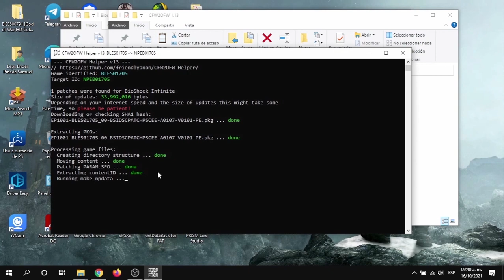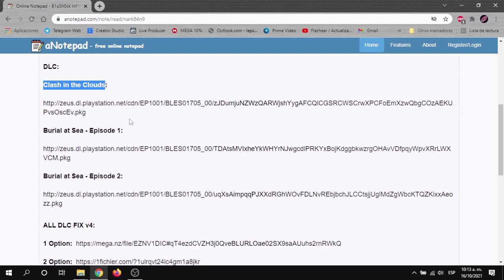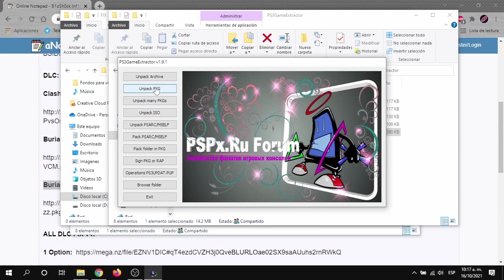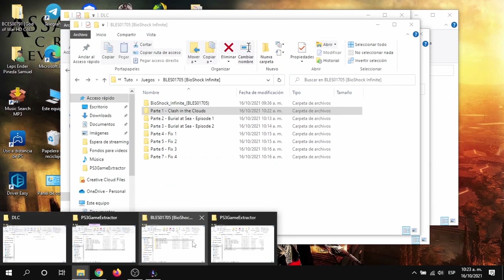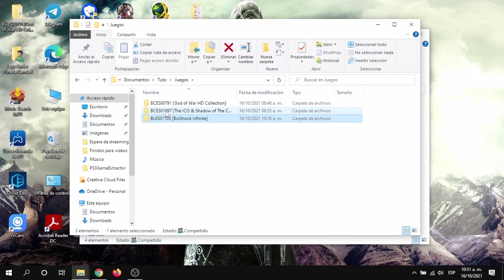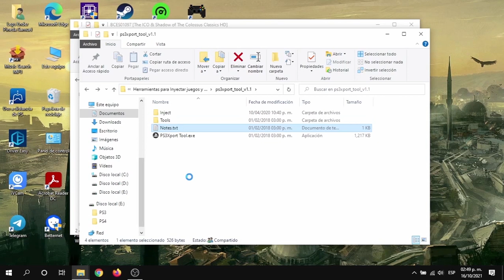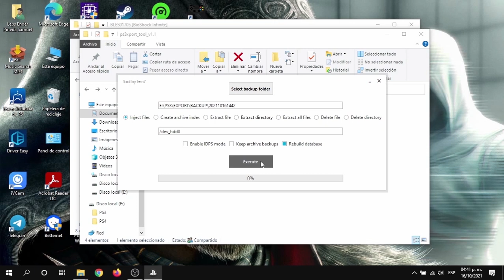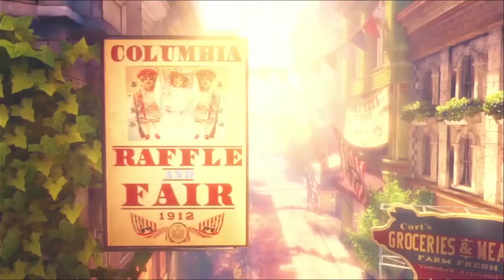Como INYECTAR VARIOS JUEGOS y DLCs al PS3 SIN RIESGO de BAN sin modificar el Software | VIGENTE 2025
En el siguiente video podrás ver un tutorial de como poder inyectar varios juegos con sus DLCs a tu PS3 sin riesgos a que bloqueen tu cuenta o tu consola de PSN el cual sirve para cualquier modelo. Espero les guste este video y que sea de gran utilidad.

Si no has visto la primera parte de este video, te recomiendo que lo veas en la siguiente liga para que puedas entender algunos procesos que no explico aquí.

Si les gusta el contenido, me puedes apoyar con tu Like y compartir para que este contenido llegue a más personas, gracias.

🔴 Hago Streaming en todas las plataformas los Lunes, Miércoles y Viernes de 19:00hrs a 21:00hrs Hora de la Ciudad de México.

👨‍🦱 Acerca de Mi:
Mucho gusto, me llamo Leps, soy un Venezolano 🇻🇪 viviendo en México 🇲🇽, el cual es un país que me ha gustado mucho por su cultura, considero que conozco mas México que mi propio país (lamentablemente) y me puedo considerar como otro chilango más (jajaja), me gustan los videojuegos desde que tuve una FAMICON (prestada, jajaja), soy baterista y me gusta mucho la música (casi de todo tipo) y bailar, me gusta la fotografía, el diseño, todo lo que tenga que ver con tecnología (soy Nerd, la verdad), trabajo en Call Center (otro Godín más en México, jejeje) y realizo trabajos de reparación y mantenimientos de computadoras, por último, soy nuevo en lo de ser streaming, pero poco a poco hago el intento por mejorar.
💻 Acerca de Mi Laptop:
• Laptop VIT P1410 (Modificada).
• Procesador Intel Celeron N2930 2MB de 4 núcleos, Caché básica 1.83GHz y Caché de impulso 2.16GHz.
• Video Integrado Intel HD Graphics Core 820MHz.
• Memoria Kingston SODIMM HyperX Impact DDR3L PC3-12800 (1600MHz) CL9, 8 GB.
• Almacenamiento PNY CS900 500GB SSD.
Monitor 14″ WXGA retroiluminación led (16:9) Resolución de 1366x768px.
🕹️ Acerca de Mis Consolas:
• Sony PS3 Slim Modelo CECH-3011A (modificado con una SSD Adata Su650 De 480 Gb, 2.5 Sata).
• Sony PS4 Slim Modelo CUH-2215B.
⚙️ Acerca de Mi Setup.
• Pantalla TV Ghia 32 Pulgadas 720p HD LED TV con tira de luces LED RGB Bluetooth.
• Audífonos Motorola Pulse Escape+ Auriculares Inalámbricos (conectados con cable de la jack 3.5 a la TV).
• Cámara: moto e(7) plus con iVCam gratis.
• Capturadora HD Video Capture 4K HDMI a USB 3.0 (capturadora genérica).
• Splitter HDMI 1 entrada, 2 salidas, 4K, 3D 1080p (splitter genérico).
• Kit Micrófono Condensador Nexwills BM-700.
• Phantom Power 48V Neweer.
• Aro de luz de 3 colores regulable con clips para 3 celulares, 1 bandeja para cosas, soporte para micrófono y soporte ajustable.
• Programa para transmitir: OBS Studio configurado a 1366x768, 24fps y 1850 Kbps de Bitrate.
• No tengo silla, por lo que juego de pie.

- Este canal no promueve la piratería, recomendamos comprar juegos que estén en el mercado, para apoyar a las desarrolladoras. Para estar dentro de la legalidad, desde el canal no vamos a distribuir links a descargas de juegos ni acceso a ningún software de forma ilegal.